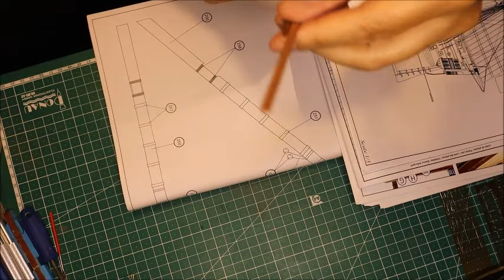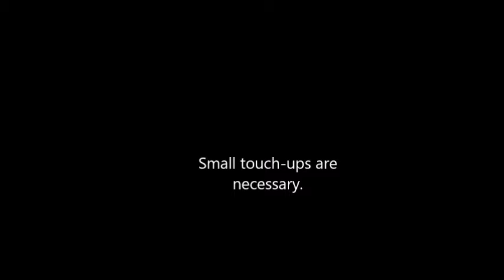Montanes Part 22 - Left, right and back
Montanes
Wooden model ship
Kit from OcCre
Scale 1:70
Making of
Part 22: Left, right and back